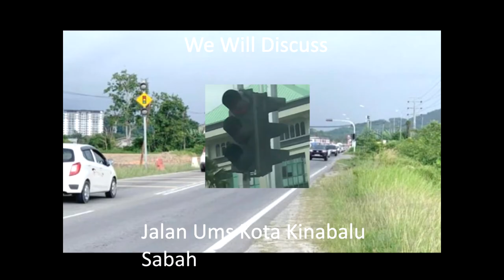New Traffic Light? [Part 2]